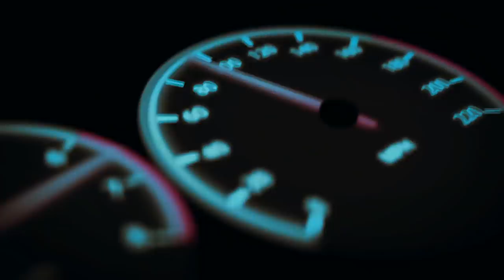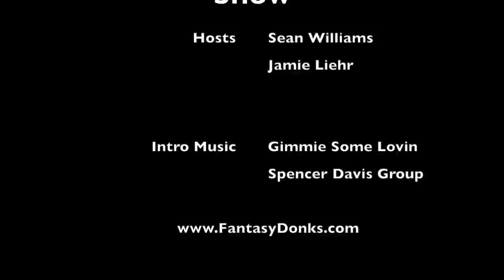Folds of Honor 500 Rubbing is Racing Daily Fantasy NASCAR Show 2019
A comprehensive breakdown of the Folds of Honor 500 from Atlanta Motor Speedway by the Rubbing is Racing Daily Fantasy Boys: Sean "Big Poppa" Williams @bigpoppadb8 , Jamie "The L Jet" Liehr @theLJet.